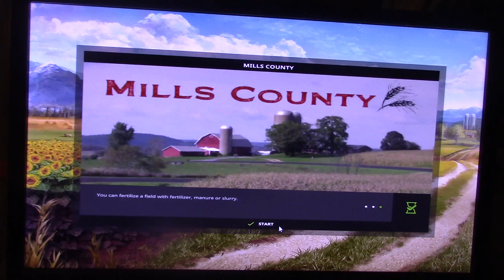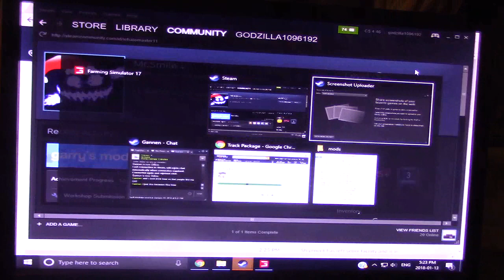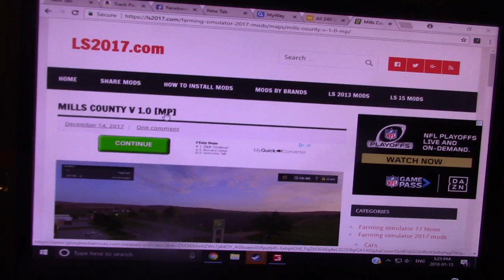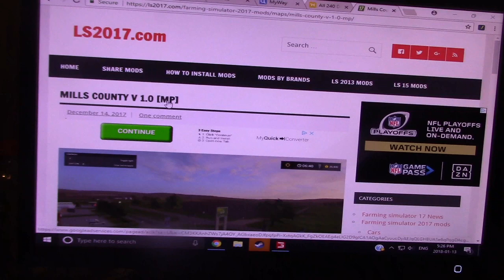Wha a Great Mills Country map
hey there to all of my friends. I see you'll have been having a hard time finding me eh? Well this video here watch this from begging to the end. the end of the video  the very end I showed you how to  get your new mods. Forget about those 2 maps that came with the game. if you want to find me. Go on this website ls2017.com. then look for this name (Mills Country).  download it. this video will show you how to get it added to your farm. Also I gave you a really good video too. nothing missed out  you get to see everything. almost.  starting off Combines.  Then I moved to   tractors with trailers there's 6 n this tractor. and then after that you will see another tractor with 10 hay wagons onto it.  everything on here I think you be pretty amazed what you see on he. But I hope when this video get's done i hope this  hoped you out to find me.